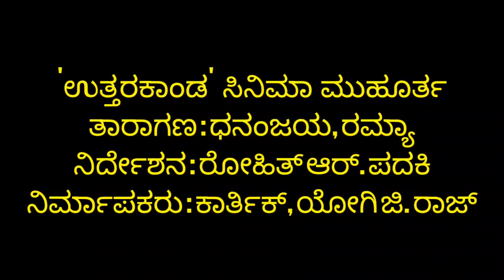Uttharakaanda Muhurtha | ಉತ್ತರಕಾಂಡ ಮುಹೂರ್ತ | Dhananjay-Ramya | Ramya is Back | Daali-Queen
Which is Daali next movie?
who is the director of Uttharakaanda?
Actress Ramya is back
which is ramya next movie?